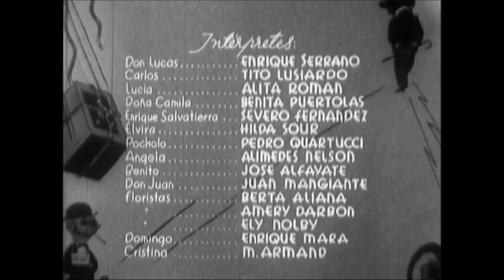JETTATORE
JETTATORE  1938  de Bayón Herrera con Tito Lusiardo y Enrique Serrano  Cine Argentino